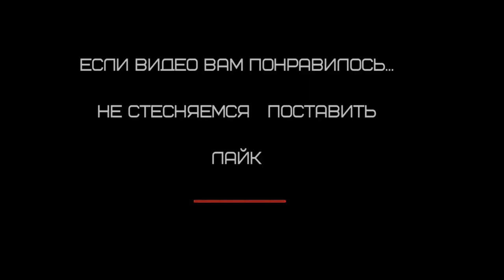шпателя с изменяемой геометрией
делать самодельный инструмент это интересно и полезно...